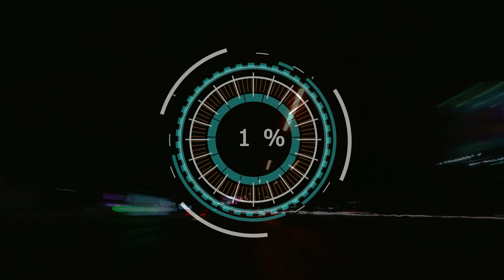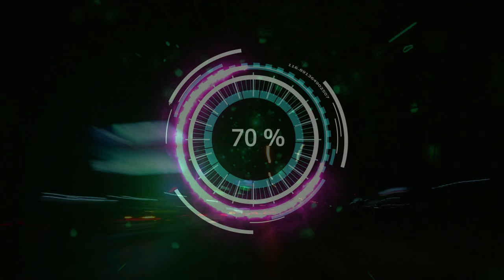f12021 | highlights #3 | GP BELGII | SEASON 4 | split retro | World League of Players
Zapraszamy na pierwsze highlights-y sezonu 4 w splicie retro. Zapraszamy na przegląd najważniejszych wydarzeń z tego wyścigu.

🏎Zapisy do Ligi w F1: split retro f1 2021🏎